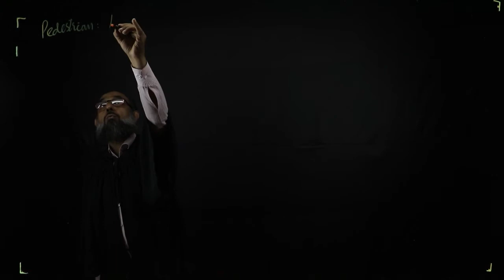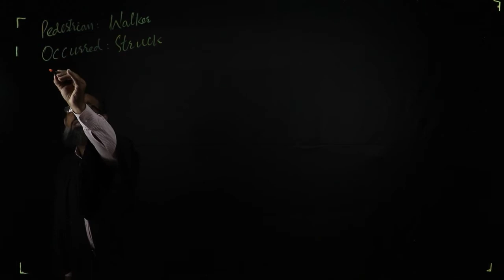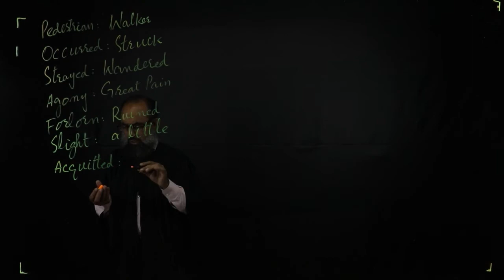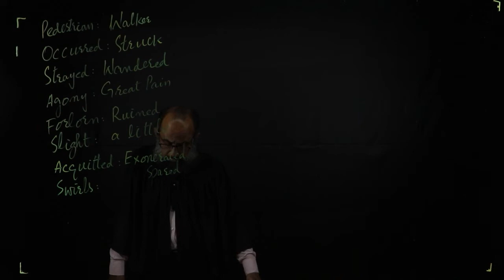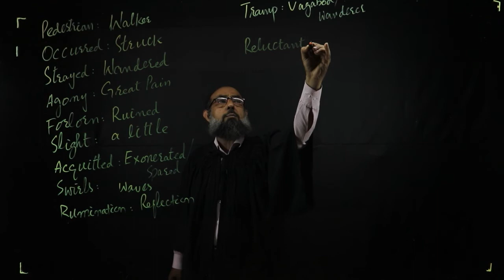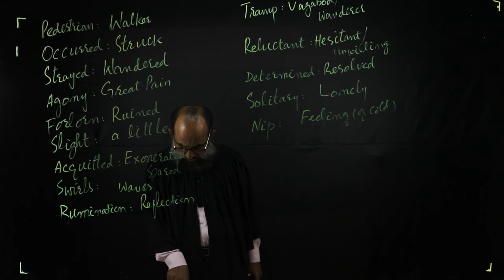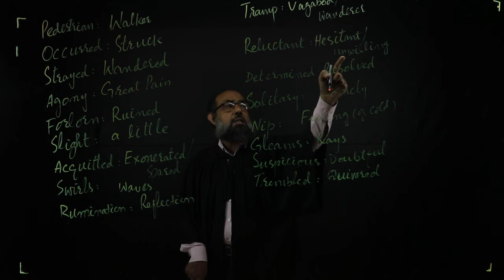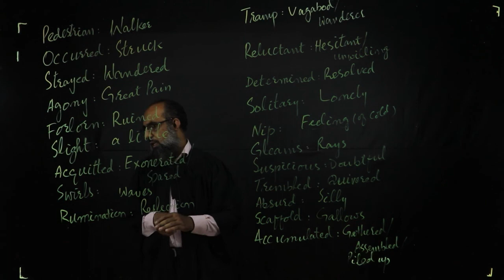English 2nd Year Lecture No 3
Lecture#3
English
2nd Year
Past Papers
By: Prof. Tahir Bhutta